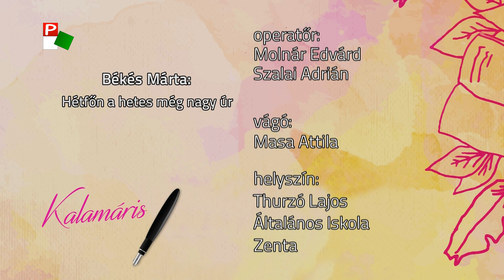Kalamáris – Kis Eleonóra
Kis Eleonóra, Thurzó Lajos Általános Iskola, Zenta
(Békés Márta: Hétfőn a hetes még nagyúr)